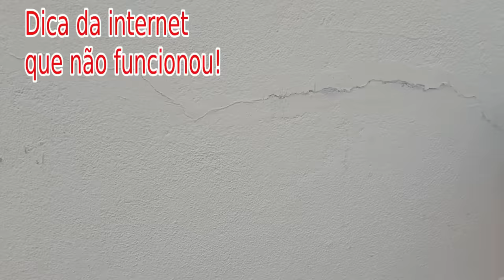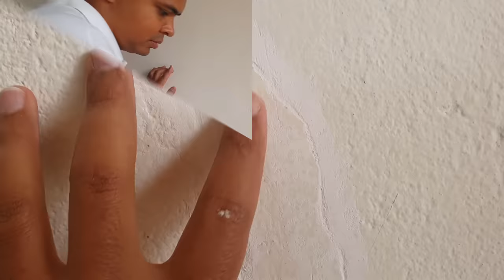Acabe com trincas nas paredes e muros assim (passo a passo completo)